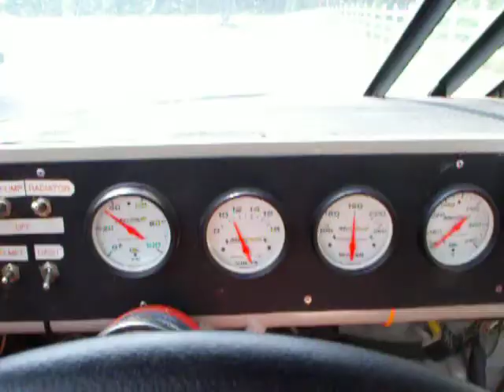CRX race car ride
holdin the camera for a ride